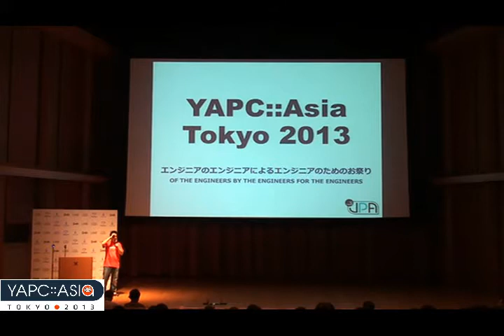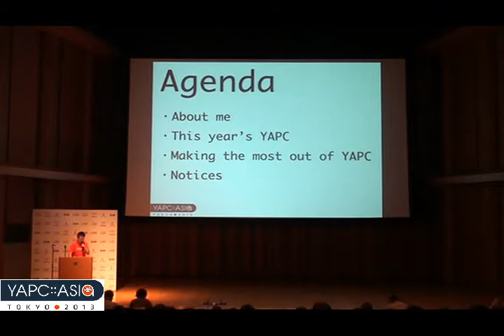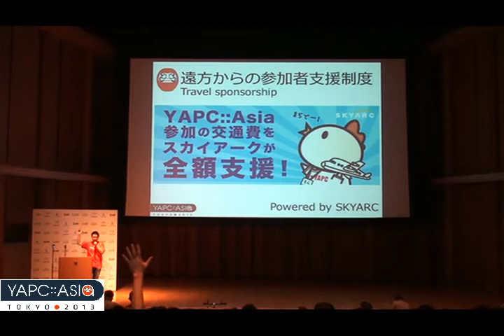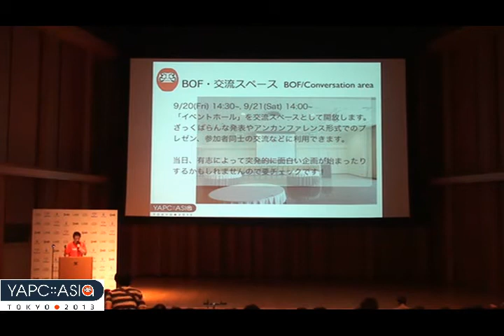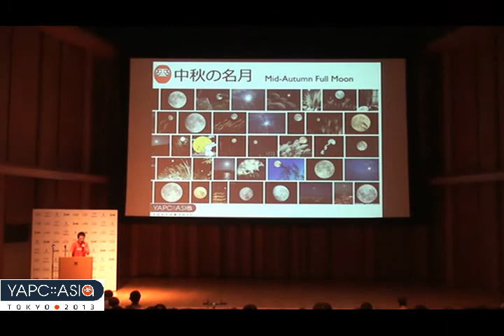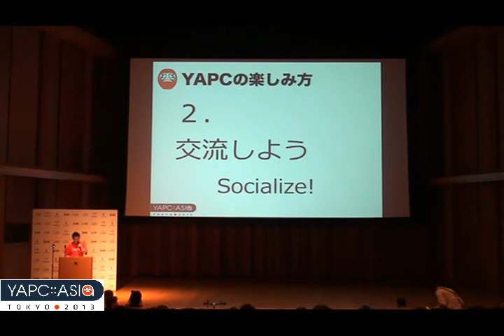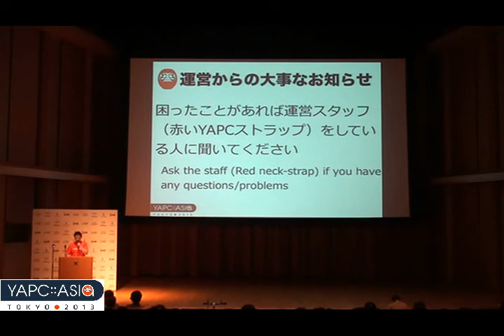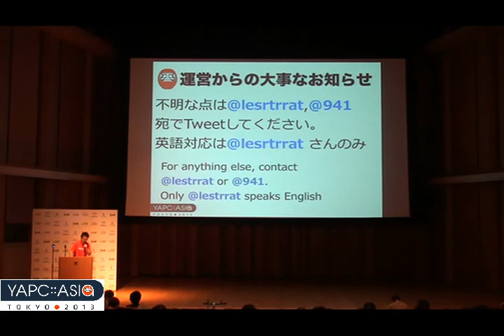YAPC::Asia Tokyo 2013 オープニング - 941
(c)941
CC-BY-NC